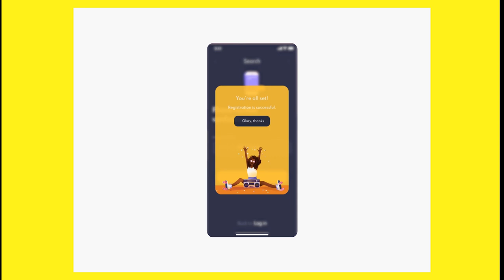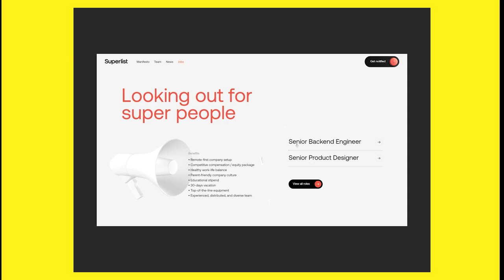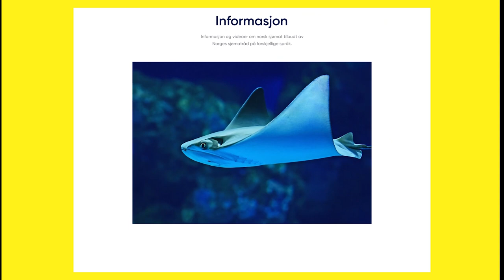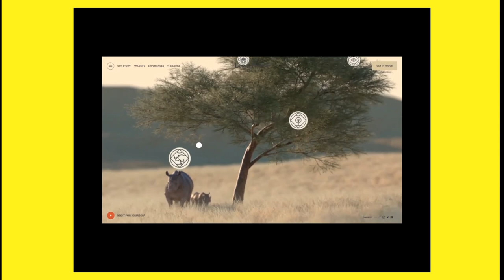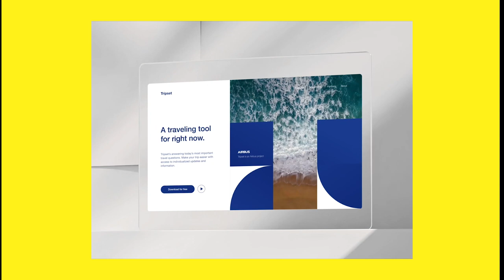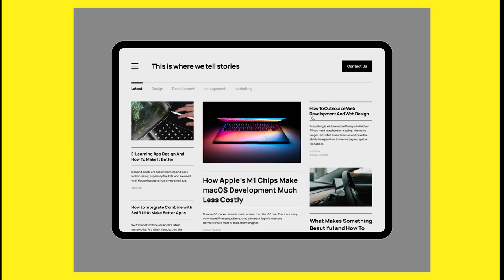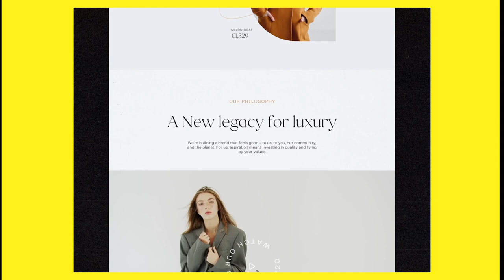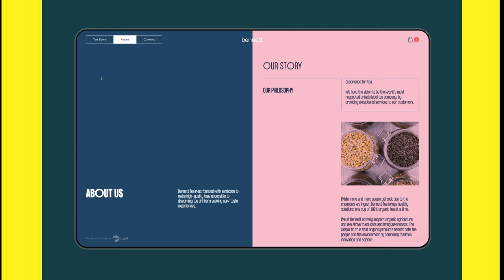INCREÍBLES EJEMPLOS DE DISEÑO WEB Y UX 😱